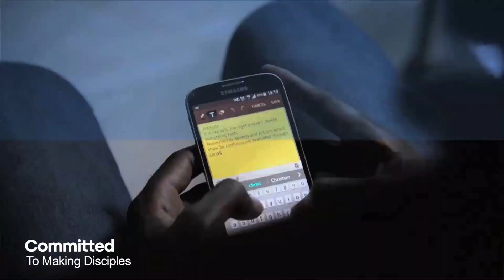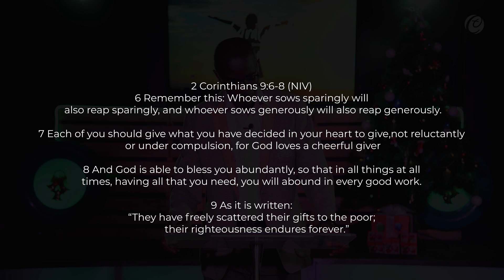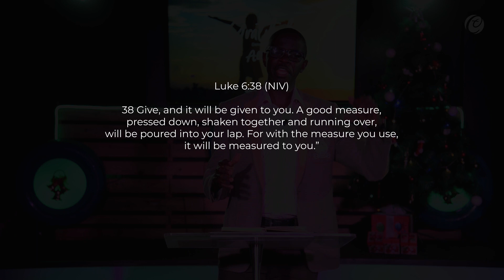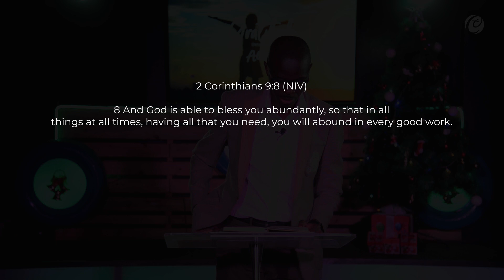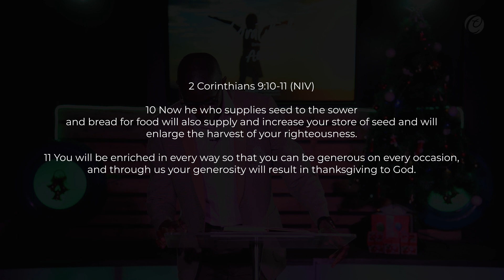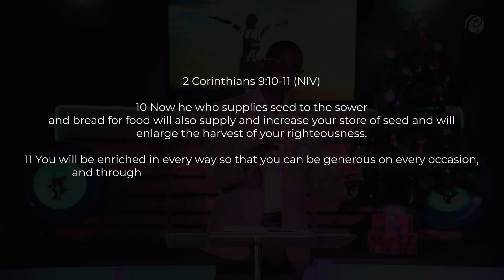NEED, GREED, SEED FOR THANKSGIVING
LIFE ONLINE
With Thanksgiving we bring you the second portion from the sermon series;

May this message bring you the revelation of the Truth in gratitude.
Also, through the comments section, let us know how you are going to apply the knowledge from the sermon.